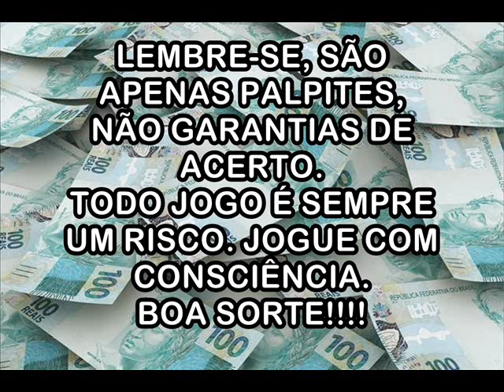Palpites Para 20 de Abril de 2020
"Fórmula Negócio Online" é o mais completo (sem nenhum exagero) treinamento para criar seu negócio online a partir do zero!
É, atualmente, o único treinamento que abrange todas as etapas de um negócio online, onde eu, Alex Vargas, te levo passo a passo em casa etapa.
Funciona mesmo se você for iniciante; mesmo sem investir nada, e mesmo sem nenhum conhecimento!
Não importa sua idade, conhecimento, escolaridade... nada disso importa... tudo o que você precisa está no Fórmula Negócio Online...
Não é necessário nenhum conhecimento prévio, nenhum tipo de experiencia, nada!
O Treinamento Fórmula Negócio Online nasceu em 2013, e, de lá pra cá, identifiquei o que cada tipo de pessoa precisa para ter seu negócio online - cada problema, cada dificuldade, cada possibilidade de erro... Sabendo disso eu atualizei, adicionei e melhorei cada passo do treinamento. Por isso o Fórmula Negócio Online é praticamente à prova de falhas.